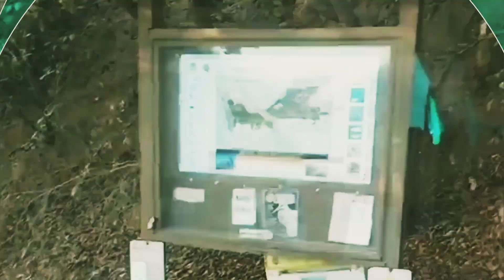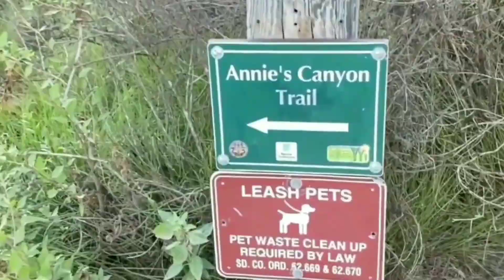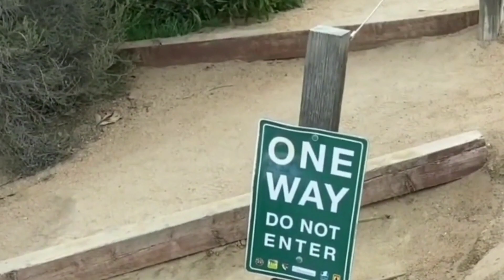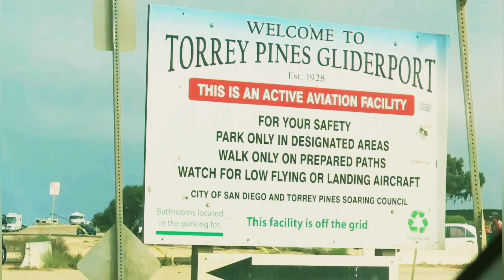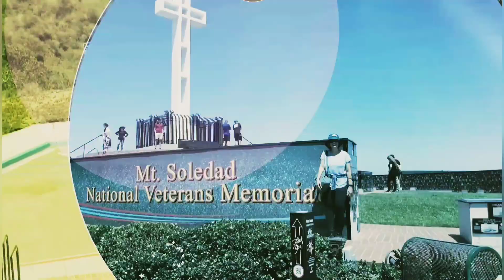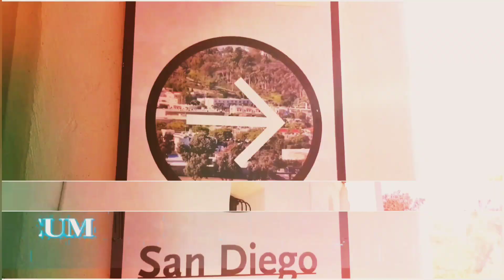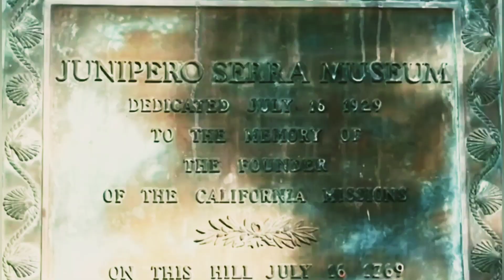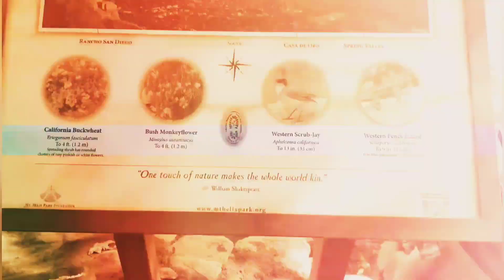A Day in San Diego, California Travel Vlog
Travel Itenerary for the Day:
1. Gemma Parks Interpretive Trail, Solana Pt Cir,
Solana Beach
(End of N Rios Ave)
2. Encinitas Viewpoint Park
3. J St Viewpoint
4. Self Realization Meditation Gardens
5. Torrey Pines Gliderport
6. Ellen Browning Memorial Pier
7. Hidden Swing
8. Mount Soleded
9. Old Town S.D.
10. Junipero Serra Museum
11. Presidio Park
12. Mount Helix
13. Spruce St Suspension Bridge
14. Civita dog park.
No. 1 is the trail to Annie's Canyon we're going to take.